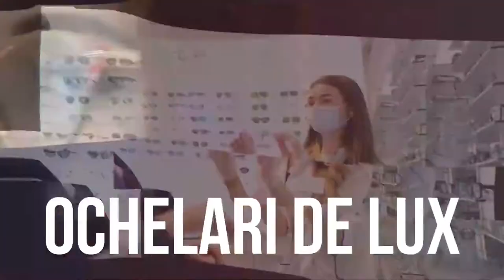Francois Pinton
Înființat în 1953, brandul Francois Pinton a lansat o mulțime de modele emblematice, care sunt și astăzi printre cele mai căutate perechi de ochelari din toate timpurile. Brandul este asociat cu personalități faimoase precum Prințul Charles, Nicole Kidman, Richard Gere, Tim Roth, Sharon Stone, fiind o inspirație chiar și pentru alți designeri.

Ochelarii Francois Pinton – un eșantion de design și calitate, stil și modă, precum și o combinație de tradiție și originalitate.

Ochelarii Francois Pinton – un atribut esențial al unei persoane stilate, o parte a ținutei și un detaliu funcțional al garderobei.